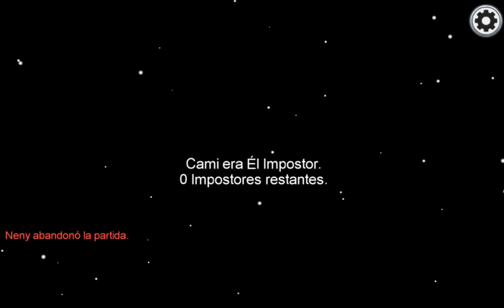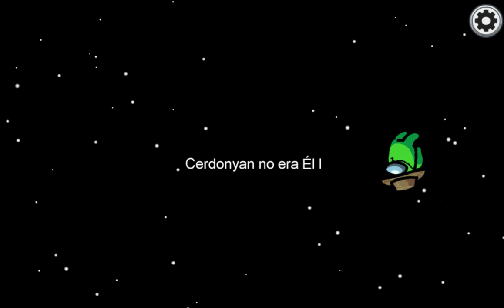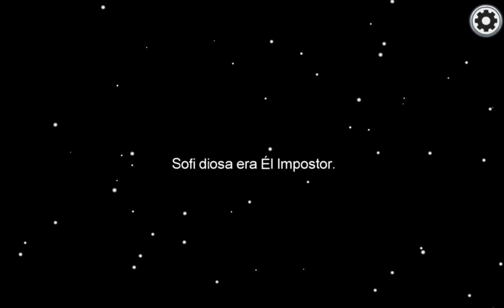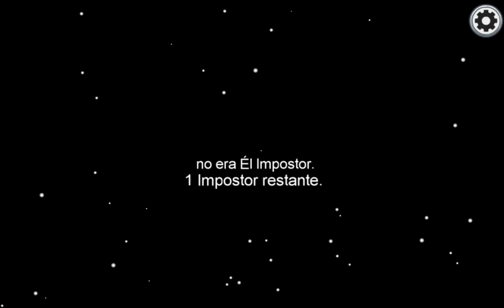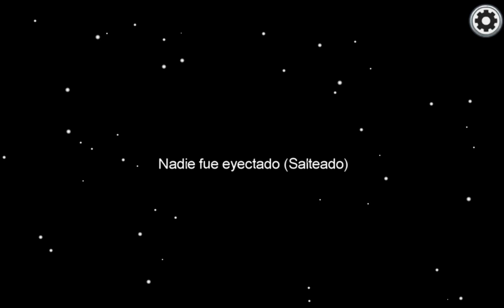Haciendo Trucazos en Among Us con compas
¡Jugando Among Us con unos amigos de la prepa jsjsjs, disfruten este video!